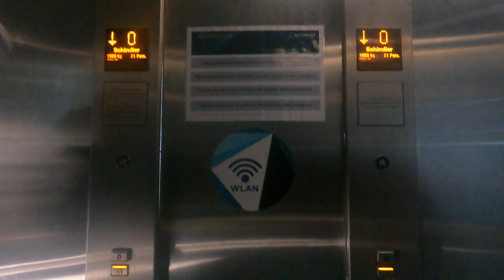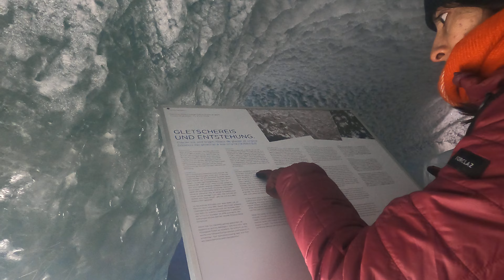Glacier Paradise, Klein Matterhorn 1